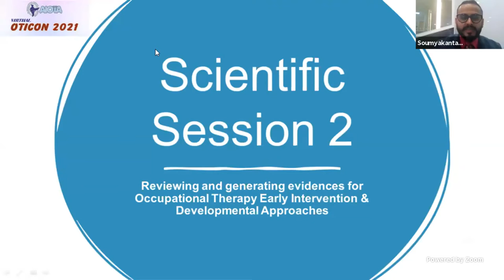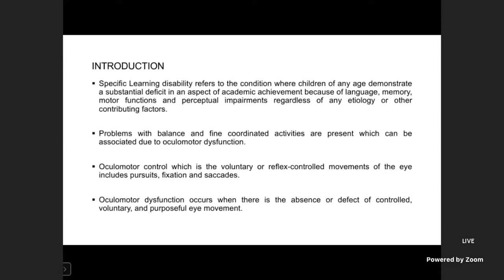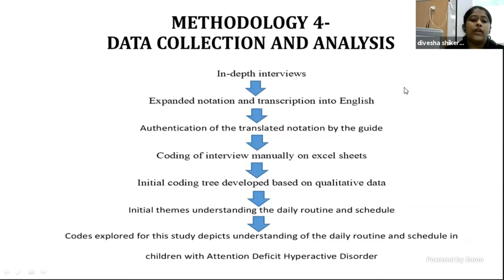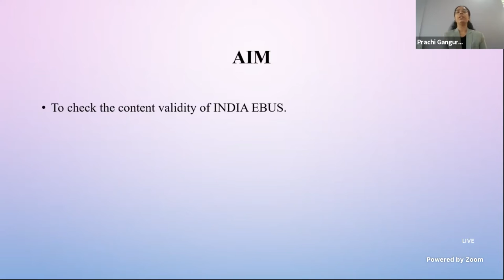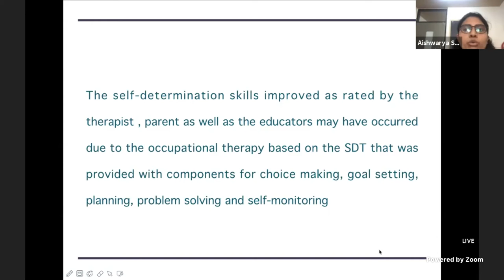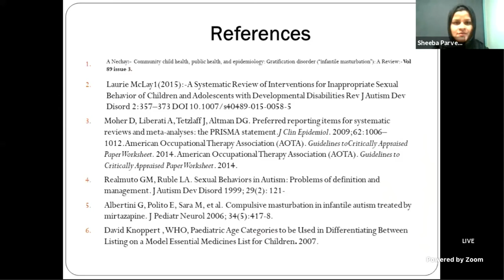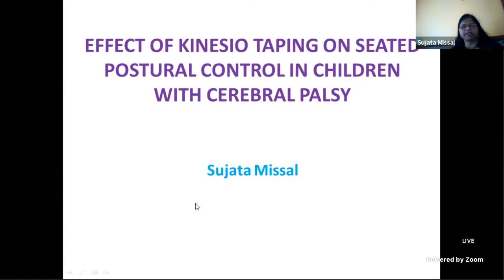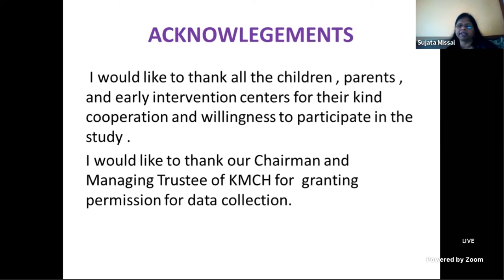Scientific Session 2 Day 2